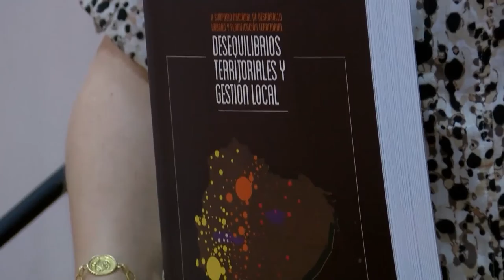AGENDA UNIVERSITARIA | PROGRAMA 28 DE SEPTIEMBRE 2022